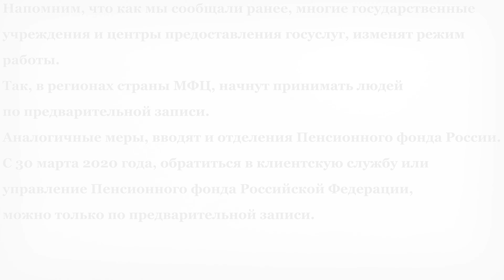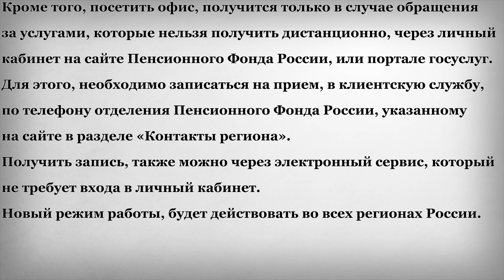30 Марта Изменится работа офисов Пенсионного фонда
В этом выпуске:
30 Марта Изменится работа офисов Пенсионного фонда.
Напомним, что как мы сообщали ранее, многие государственные учреждения и центры предоставления госуслуг, изменят режим работы. Так, в регионах страны МФЦ, начнут принимать людей по предварительной записи. Аналогичные меры, вводят и отделения Пенсионного фонда России. С 30 марта 2020 года, обратиться в клиентскую службу или управление Пенсионного фонда Российской Федерации, можно только по предварительной записи.
Кроме того, посетить офис, получится только в случае обращения за услугами, которые нельзя получить дистанционно, через личный кабинет на сайте Пенсионного Фонда России, или портале госуслуг. Для этого, необходимо записаться на прием, в клиентскую службу, по телефону отделения Пенсионного Фонда России, указанному на сайте в разделе «Контакты региона». Получить запись, также можно через электронный сервис, который не требует входа в личный кабинет. Новый режим работы, будет действовать во всех регионах России.